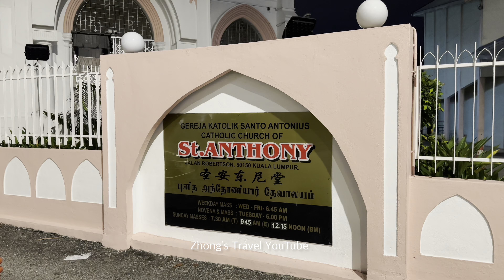[4K60FPS] CHURCH OF ST ANTHONY | 5, Jalan Robertson, Bukit Bintang, 50150 Kuala Lumpur (Malaysia)